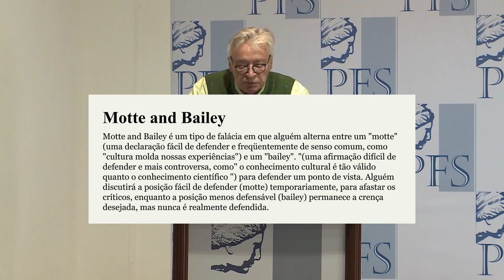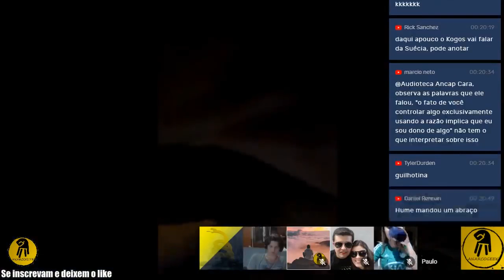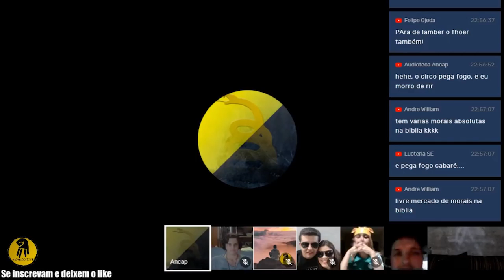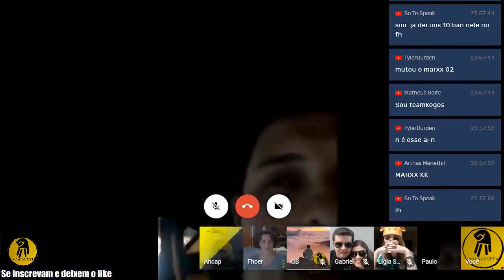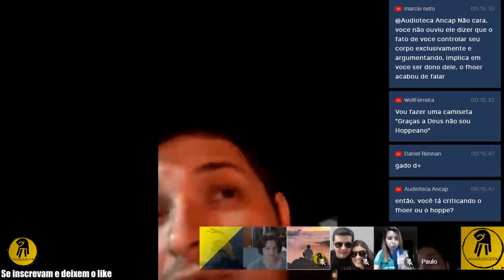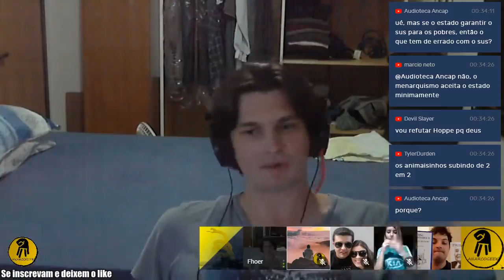Respostas ao Kogos: Ep. 1 - Etica, PNA, Conflito e Equívoco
O kogos já fez diversos outros pontos absurdos, não só no debate, mas necessitava que ele falasse no debate para ter REGISTRADO os seus pontos de forma que pudesse usar.

Não respondi na hora pois iria fazer a conversa sair do rumo no debate no canal do lobo. O que o Kogos NECESSITAVA fazer para começar o seu argumento era provar deus, coisa que ele não fez o debate inteiro, só saiu falando absurdos para tentar escapar do ponto que não podia provar.

Esse video é demonstrando os erros dos posicionamentos do kogos, para todos eu to considerando ainda que ele não consegue provar a validade de deus, muito menos do seu deus particular.

Proximo video, se tudo ocorrer conforme o planejado, estarei postando sobre o racionalismo, regimes totalitários e igreja. Mais ou menos nos mesmos moldes.

Para todos irei referenciar os argumentos do kogos feito em videos na descrição

Caso fiquem curiosos de onde o kogos fez tais afirmações neste video aqui estão as fontes para que possam ver o contexto:

"Existem situações em que você pode impedir a pessoa de fazer o uso que quiser do próprio corpo"

BTC: 1DYhseiUvfQBENJ43mGJFTXPanNa9RiPsz
ETH: 0xc7eD5BC35318EdB1aa4C58711366E19392eE2048
BCH: qzy6pps9xcc6yvdwtskztemtf76edr9vcsth8p8hq0 Lightning:lnbc1psc2mqtpp52zw7z5p06x7gy20368zraerj25zdde7nh97xn789v7fyxj8sl9xsdqqxqyjw5q9qtzqqqqqq9qsqsp5h2m47gm24x2n06dtgtqfepn324yasx0zqv24ga9dz22pfz5s082qrzjqwryaup9lh50kkranzgcdnn2fgvx390wgj5jd07rwr3vxeje0glclluuxmhusvlh6yqqqqlgqqqqqeqqjqe7gsvky4v7veh4qdsjs259d8ea2glr07kwwcqduvurq9l5we5keskcaleuy2sxtxhtwt32e0sdxxj87aczld30rd8a2d7w9kq3r54uqq0zsx9j